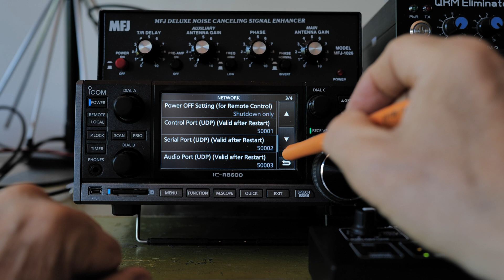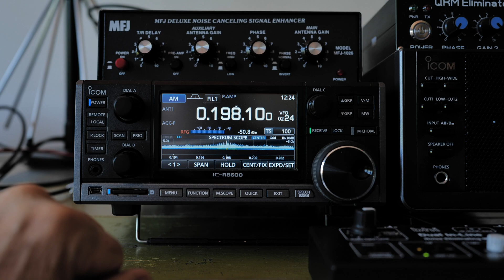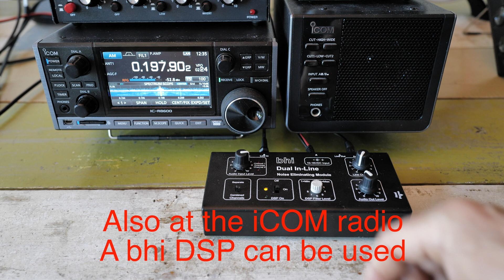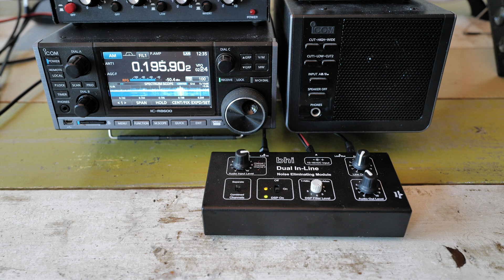The SDR Control app (and bhi DSP)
The new SDR-Control app that lets you use certain iCOM radios as remote controlled SDR stations for Macbook or iPad does not yet (May 2022 now) officially support my iCOM IC-R8600 but Marcus Roskosch told me that he recently purchased an IC-R8600 and the app already works on an experimental basis. I immediately bought the app, installed it on my MacBook, connected a network cable between home router and radio and tried it out... I also show how I use bhi DSP units to filter out noise to enhance speech at the radio and at the computer audio.